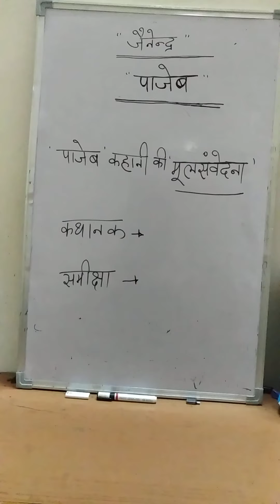पाजेब पार्ट- 1